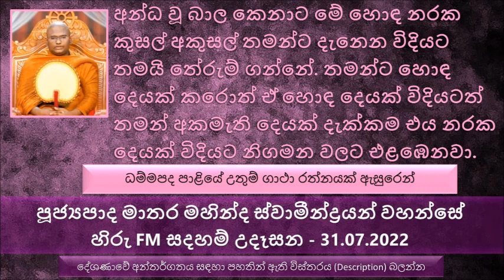අද කාලයේ ගොඩක් දෙනෙක් මේ විශ්ව ශක්තිය සොයනවා - Ven Matara Mahinda Thero - Hiru FM Sadaham Udasana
Ven Matara Mahinda Thero - Hiru FM Sadaham Udasana 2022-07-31
පූජ්‍යපාද මාතර මහින්ද ස්වාමීන්ද්‍රයන් වහන්සේ  හිරු  FM සදහම් උදෑසන - 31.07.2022
ධම්මපද පාළියේ එන උතුම් ගාථා රත්නයක් ඇසුරෙන්
මේ ලෝකයේ බොහෝ දෙනෙක් අන්ධයි. නමුත් මේ අන්ධ වූ ලෝකයේ බොහෝ සුළු පිරිසක් පෙනීම ලබල ගමන් කරනවා.
කෙනෙක් මරණ සතිය ප්‍රගුණ නොකළහොත්, කෙනෙක් සර්පයෙක් දුටුවම බියවෙලා කෑ ගහන්න වගේ මරණයට බය වෙලා මතු භවය දුගතියක් කරගන්නවා. මරණ සතිය වඩන කෙනා හරියට සර්පයන්ට බය නැති කෙනෙක් සර්පයා කෝටු කැබැල්ලකින් එහාට විසි කරනවා වගේ මරණයට නොබියව මුහුණ දෙනවා.
3 අවුරුද්දක් එක දිගට මරණ සතිය වඩපු අවුරුදු 16 තරුණියක්. බුදුරජාණන් වහන්සේගේ මහා කරුණා නෙතට හසුවුණා. බුදුරජාණන් වහන්සේ අලව්ව ගමට වැඩියා.
මෙවන් රජවරු සිටුවරු ඉන්දෙද්දී බුදුරජාණන් වහන්සේ මම දිහා බැලුවේ
බුදුරජාණන් වහන්සේ මේ දරිවියගෙන් මෙසේ ප්‍රශ්න ඇසුවා.
කොහේ ඉඳලද ආවේ, දන්නේ නැහැ ස්වාමීනි , කොහෙටද යන්නේ ?  දන්නේ නැහැ ස්වාමීනි ,  නොදනිමිද ? දනිමි  ස්වාමීනි  දනිමිද ? නොදනිමි ස්වාමීනි.
අන්ධ වූ බාල කෙනාට මේ හොඳ නරක කුසල් අකුසල් තමන්ට දැනෙන විදියට තමයි තේරුම් ගන්නේ. තමන්ට හොඳ දෙයක් කරොත් ඒ හොඳ දෙයක් විදියටත් තමන් අකමැති දෙයක් දැක්කම එය නරක දෙයක් විදියට නිගමන වලට එළඹෙනවා. තමන්ගේ ඥාණයේ මට්ටමට දේවල් මනිනවා.
ගැට කපන්නන් කියන්නේ මිනිස්සුන්ගේ ළඟ තිබෙන මුදල් වටිනා දේවල් හොරකම් කරන මිනිසුන්ට
ගැට කපන හොරු දෙන්නෙක්, ගැට කපන්න ගිහින් එක හොරෙක් බණ අහල සසර පින නිසා ධර්මය අවබෝධ කරගෙන එදායින් පස්සේ හොරකම් කරන එක නැවැත්තුවා.
අනිත් හොරා නම් හොරකමක් කරගෙන ආවා.
සමහර වෙලාවට මිනිස්සු හිතන්නේ නැහැ මම මේ කරන දේ වලින් මොන වගේ ප්‍රතිපල ලැබෙනවද කියල
අද කාලයේ මිනිස්සු ඉන්නවා සමහර පවු කරන්න බයක් නැහැ. මොන තරම් බාල වැඩක් ද
අද පන්සිල් ගන්නවට වඩා කරන්නේ පන්සිල් කඩන එක
අලීනසත්තු කුමාරයාගේ කථාව
බුදුරජාණන් වහන්සේ බොරු කියන එකෙන් වැළකිලා තිබෙනවා
 දීපායන තාපස තුමාගේ කථාවෙන් උදාහරණ
අද කාලයේ ගොඩක් දෙනෙක් මේ විශ්ව ශක්තිය සොයනවා. විශ්ව ශක්තිය කියන දේ මේ ඉරෙන් වත් හඳෙන් වත් කොහෙන් වත් ගන්න දෙයක් නෙමෙයි. විශ්ව ශක්තිය තියෙන්නේ ස්වභාව ධර්මයේ. අපි හොඳ දේවල් කරොත් අපිට හොඳ දේවල් ලැබෙනවා නරක දේවල් කරොත් අපිට නරක දේවල් ලැබෙන්නේ
හාරිත තාපසතුමාගේ කතාවෙන් උදාහරණ